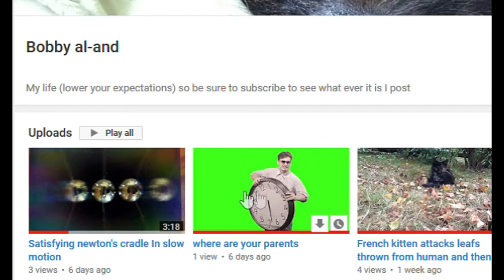words hurt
guys if someone asks to kill ur self DON'T DO IT DON'T TAKE THE RISK! that's all